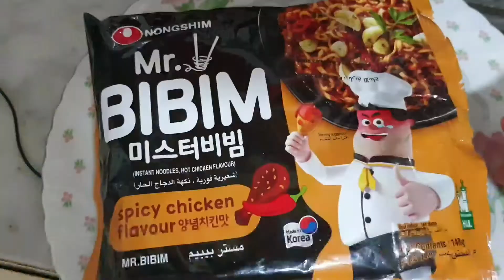COOK & EAT | RESEP AYAM MANIS PEDES ALA2 ,MAKAN SEPUASNYA ..